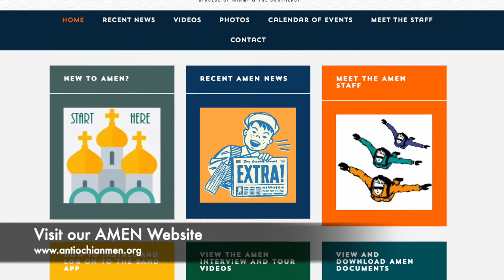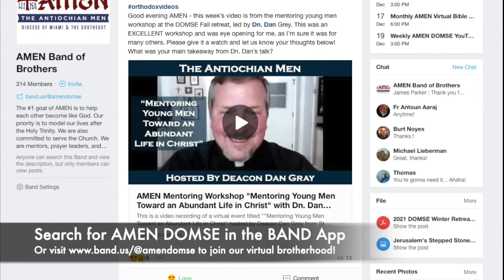"Ask Fr. Hans" #51 - Gluttony, Spiritual Warfare, & Fasting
How can we successfully overcome habitual sins such as gluttony in our spiritual warfare? What is the purpose of fasting during Great Lent? Fr. Hans answers these questions in this episode of "Ask Fr. Hans."  Join the discussion in our "Band of Brothers" by downloading the BAND App and searching for "AMEN DOMSE"